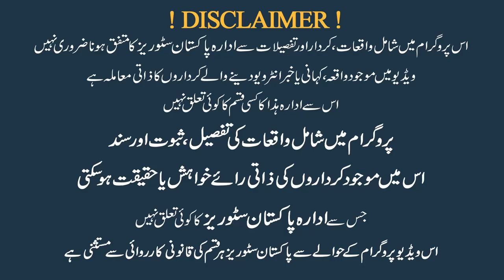Kia N League Khoya Hua Maqaam Hasil Kar Lay Gi? Ex MNA Shaikh Rohail Asghar Exclusive Interview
کیا ن لیگ کھویا ہوا مقام حاصل کر لے گی؟
سابق ایم این اے شیخ روحیل اصغر کی خصوصی گفتگو ۔ ۔ ۔